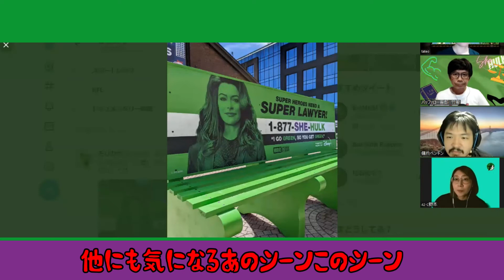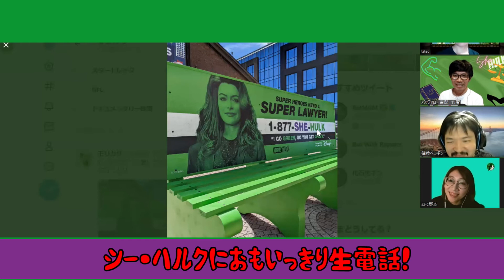シー・ハルク 第1話感想会【後編】 ゲスト：傭兵ペンギン、館尾冽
シー・ハルク 第1話感想会【後編】
今回はディズニー＋で配信中の「シー・ハルク」の第1話を語ります
・米国限定！シー・ハルクに電話した！
・バナー以外のハルクの話
・デアデビルとシー・ハルクの因縁
・館尾先生のシー・ハルク日本語版カバーの話

ゲストからのお知らせ
傭兵ペンギンさんの小プロnote　シー・ハルク解説記事

館尾先生がカバーを担当した「シーハルク：シングル・グリーン・フィメール」のご購入はこちらから！